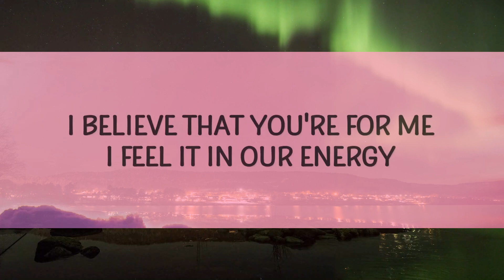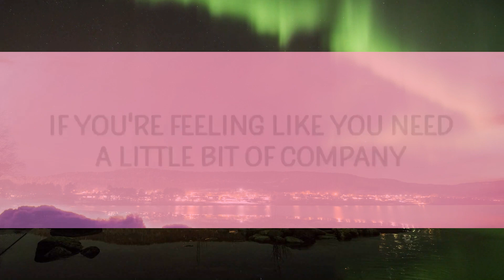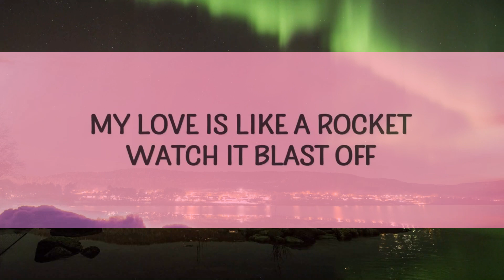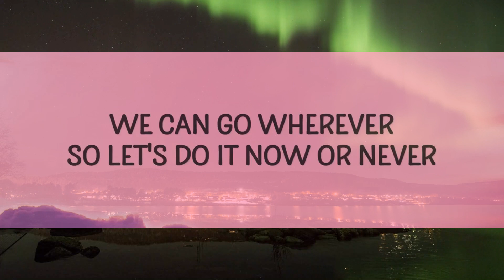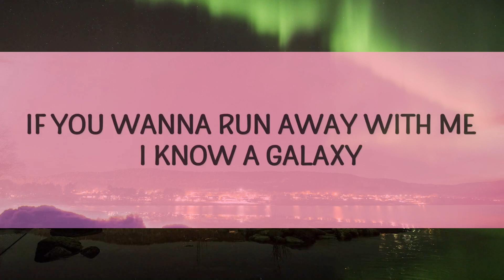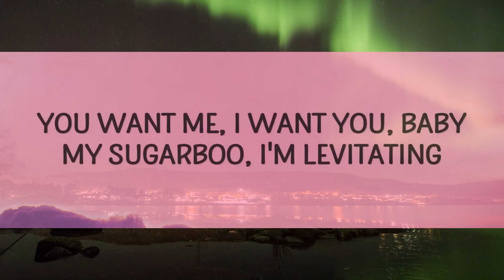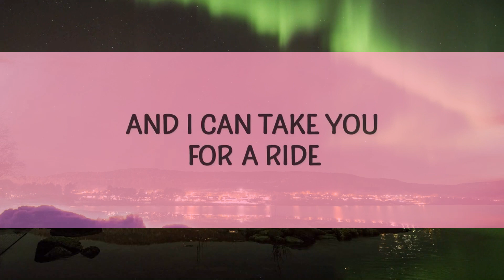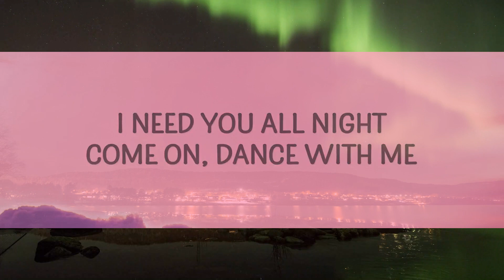Dua Lipa - Levitating (Lyrics) | 15min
Levitating ✨

Levitating Lyrics
[Verse 1]

[Chorus]
I'm levitating
I'm levitating

[Chorus]
I'm levitating
I'm levitating

[Pre-Chorus]
You want me, I want you, baby
My sugar-boo, I'm levitating

[Post-Chorus]
Baby, let me take